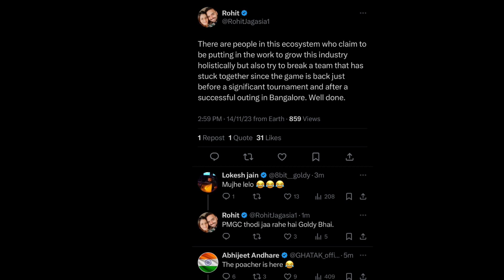Ghatak Final Reply On Team✅😳React On Poaching😳